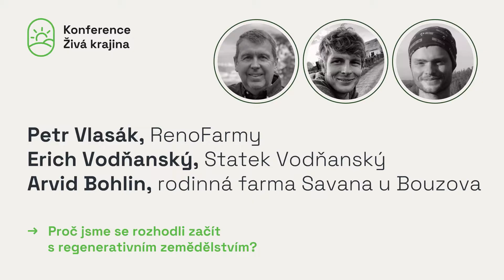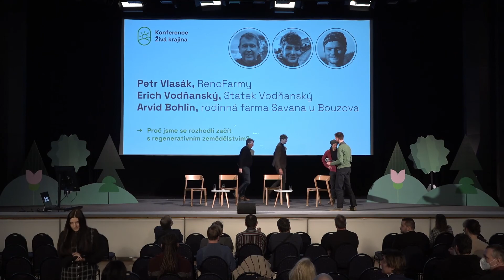Proč jsme se rozhodli začít s regenerativním zemědělstvím? Živá krajina 2022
Tři farmáři, tři zcela jiná hospodářství, tři velmi odlišné příběhy. Spojuje je však jeden cíl - dát šanci zerodované či příliš namáhané půdě bez života, aby se přirozeně obnovila a stala se opět nejen výnosnou nemovitostí, ale i plnohodnotnou součástí okolní krajiny a ekosystému.
Odpolední blok na konferenci Živá krajina 2022 zahájila panelová diskuze se zástupci zemědělských podniků, které se zapojily do projektu Carboneg. Představili svá očekávání a dosavadní zkušenosti se zaváděním regenerativního způsobu hospodaření.

Arvid Bohlin, rodinná farma Savana u Bouzova
Petr Vlasák, RENOFARMY
Erich Vodňanský, rodinná farma Statek Vodňanský

Konference Živá krajina 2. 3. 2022
Společnost pro snižování uhlíku v atmosféře